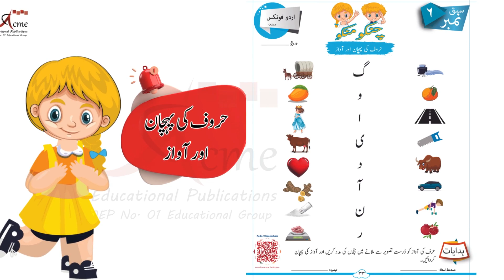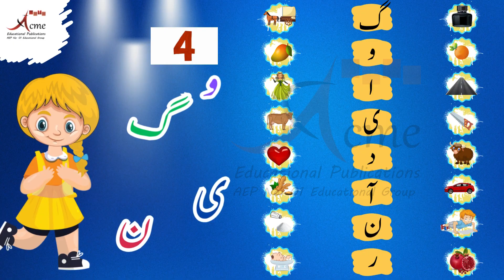CHINKU MINKU: Hurf Ki Pehchan Or Awaz | Circle The Begining Sound | Mashq | Pehli Manzil | 33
Embark on a captivating journey of letter-picture association with "Chinku Minku"! 🎨🔤 Join the excitement as we delve into the "Group Awaal Huroof Matching Challenge," connecting alif madda, alif, gaaf, daal, ray, noon, choti yay, and wao with their corresponding pictures.

Introduction to Group Awaal Huroof Matching Challenge:
   - Immerse in the educational adventure with "Chinku Minku." Explore the challenge designed to match group awaal huroof with vibrant pictures.

Connect Letters to Pictures:
   - Dive into the interactive "Group Awaal Huroof Matching Challenge"! Connect alif madda, alif, gaaf, daal, ray, noon, choti yay, and wao with their respective pictures, fostering letter-picture association skills.

Group Awaal Huroof Exploration:
   - Discover the unique characteristics of each group awaal huroof while connecting them to pictures like "Gaaf say Gaari or gaaein" and "Wao say Warzish or wazan."

Educational and Playful Experience:
   - Merge education with play as children tackle the matching challenge, enhancing their understanding of letters and their visual representations.

Comprehensive Picture List:
   - Explore a comprehensive list of pictures associated with group awaal huroof, such as "Alif say Anaar or adrak" and "Ray say Rasta or raani," creating a holistic learning experience.

Video Highlights:
   - Gain insight into the video showcasing the "Group Awaal Huroof Matching Challenge," interactive learning, and the joy of connecting letters to pictures with "Chinku Minku."

Foster letter-picture association and language development in your child with "Chinku Minku."